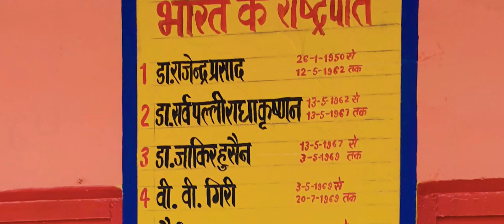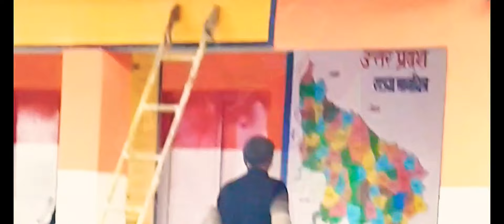francis ford coppola!